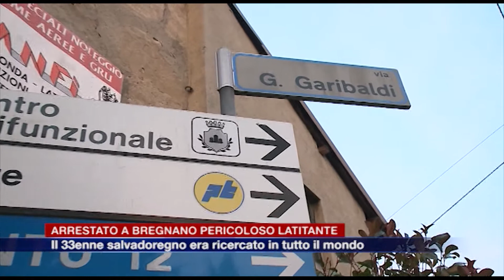Etg - Bregnano, latitante salvadoregno ricercato in tutto il mondo arrestato dai carabinieri